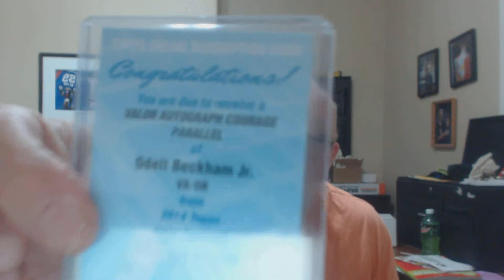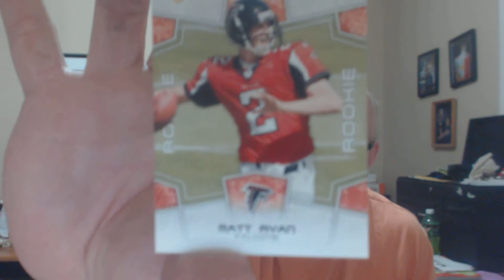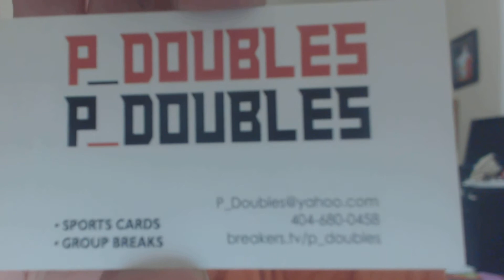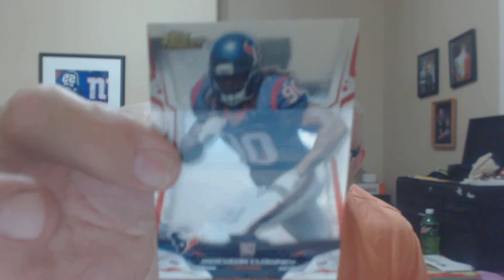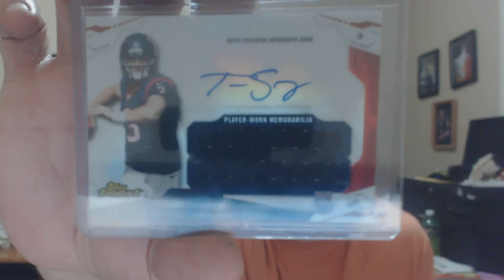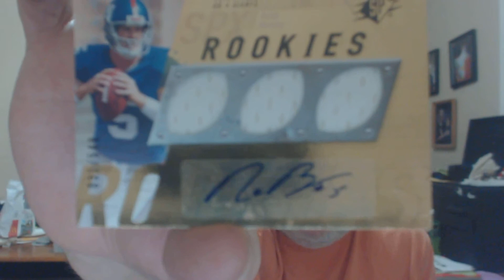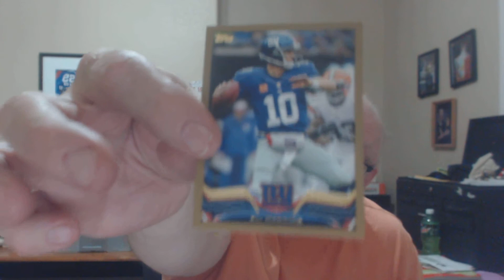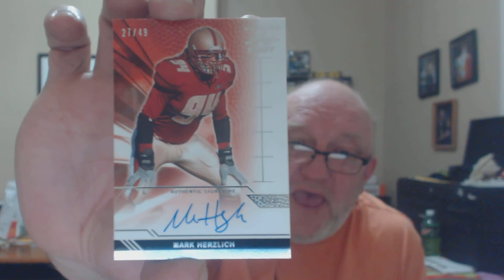3 Package Mail day from Greg Thomas P_Doubles & Ebay